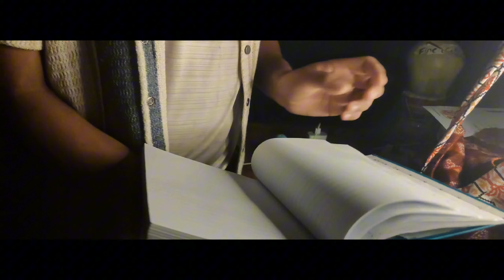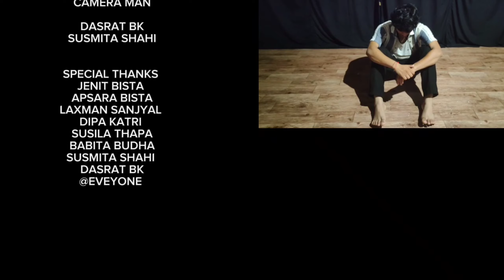MOBILE PHONE ADICICTED SHORT FILIM 🎥 BY KAPIL BISTA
MOBIL PHONE ADICICTED
phone addiction, especially among kids and youth, has become a growing concern in today's digital age. The widespread use of smartphones, social media platforms, and gaming apps has led to increasing dependence on these devices for entertainment, social interaction, and even education. While mobile phones provide several benefits, including instant communication, access to information, and learning opportunities, their overuse can have negative consequences.

Here’s why this addiction is becoming more common:

1. **Instant Gratification**: Apps, games, and social media are designed to provide instant feedback and rewards, such as likes, comments, and achievements. This creates a cycle of dopamine release in the brain, making users crave more interaction and making it difficult to disconnect.

2. **Social Media Pressure**: Young people, in particular, feel the need to stay constantly updated on social media. The fear of missing out (FOMO) drives them to spend more time online, comparing their lives to others, which can lead to anxiety and low self-esteem.

3. **Online Games and Entertainment**: Many children and youth are attracted to games and video content on platforms like YouTube and TikTok.
4. **Lack of Outdoor Activities**: With the rise of digital entertainment, children and teenagers are spending less time engaging in physical and outdoor activities. This can negatively impact their health, both physically and mentally, as they miss out on exercise, fresh air, and social interactions.

5. **Disruption of Sleep and Focus**: Constant phone usage, especially before bedtime, interferes with sleep patterns. The blue light emitted from screens reduces melatonin production, making it harder to fall asleep. Moreover, phone addiction affects concentration, reducing productivity and the ability to focus on tasks like studying.

### Impact of Mobile Phone Addiction:

- **Mental Health**: Excessive screen time is linked to increased rates of anxiety, depression, and loneliness, particularly in adolescents.
- **Physical Health**: Sedentary lifestyles from prolonged mobile use can lead to health issues like obesity and poor posture.
- **Academic Decline**: Addiction to phones can lead to distractions, which may cause a decline in academic performance.

### How to Reduce Mobile Phone Addiction:

1. **Set Time Limits**: Encourage kids and youth to have specific time slots for using their phones, especially for recreational activities

2. **Promote Offline Activities**: Encourage physical play, sports, reading, and hobbies that don’t involve screens.

"Overall, the key is to strike a balance between using technology for benefits while encouraging healthy, real-world activities and social interactions."Spending more time playing and exploring outside, because the world around you is way more fun and exciting than any screen."